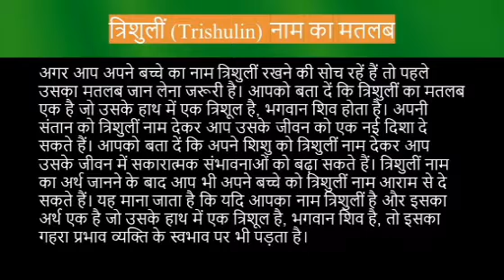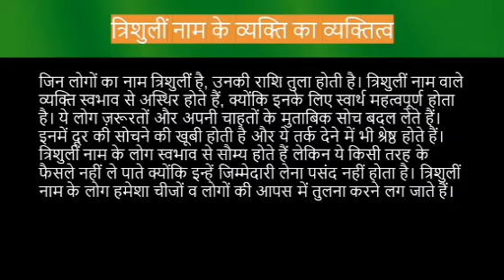Trishulin name meaning in hindi | trishulin naam ka matlab kya hota hai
Trishulin ka matlab
Trishulin name meaning in hindi
Trishulin naam mane k